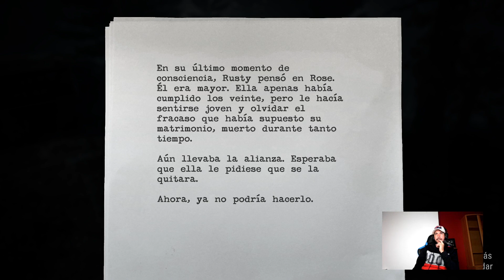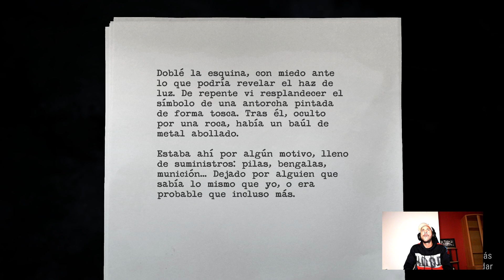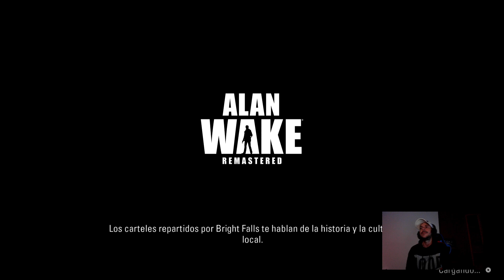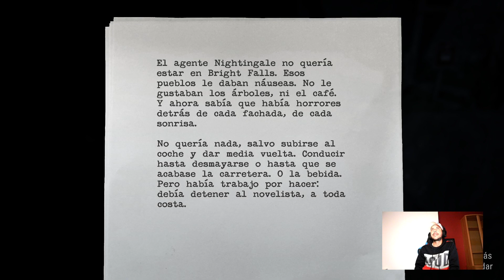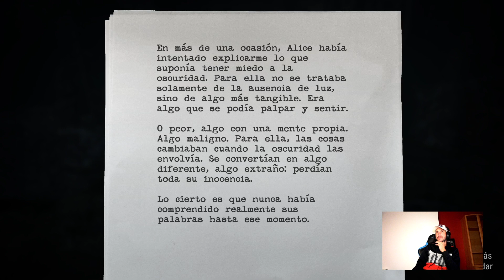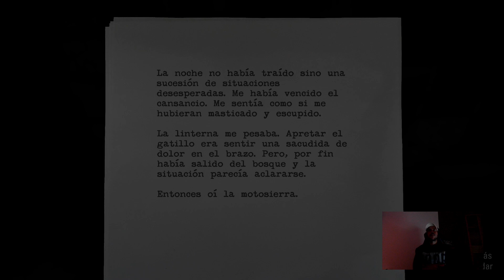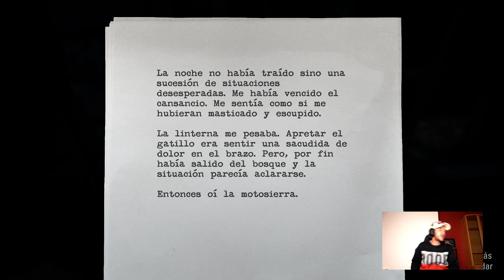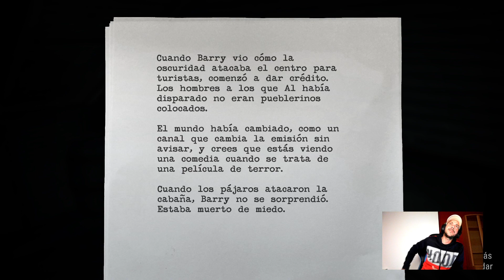ALAN WAKE REMASTER | CAPITULO 4